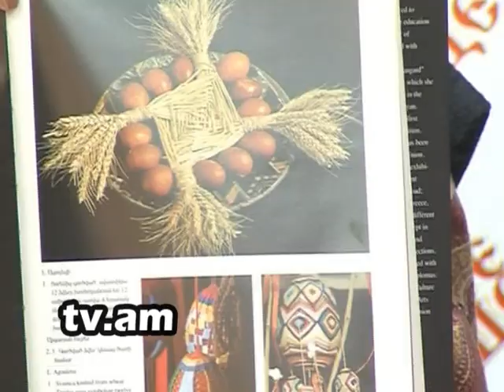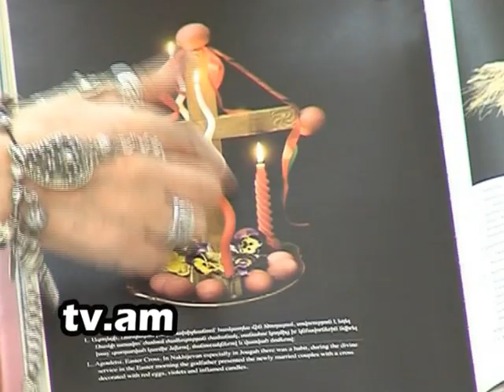Lraber Surb Zatik h2 tv channel.mpg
Lraber Surb Zatik h2 tv channel.